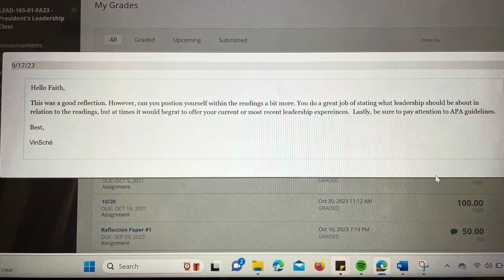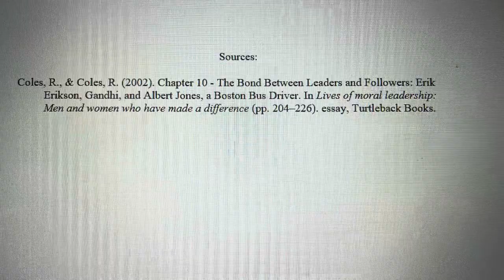President’s Leadership Class Final Reflection